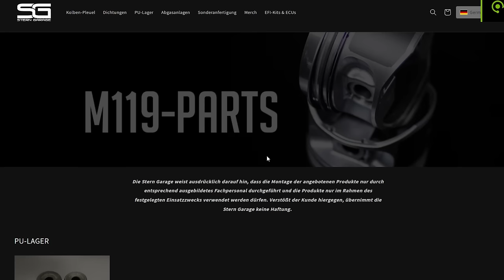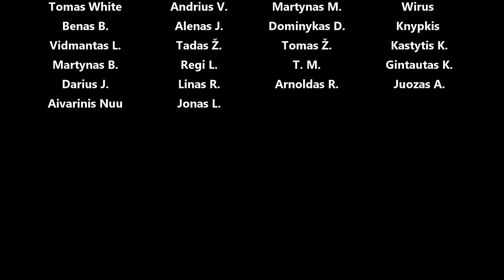400hp Lotus 7 - aprengiam variklį, kuriam, leidžia galvos tarpinė, tvirtinam rėmą,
Panaudota muzika: Black Soil - Jones Meadow
Hunt - Jones Meadow
Changed - Jones Meadow
Snapper - Basixx